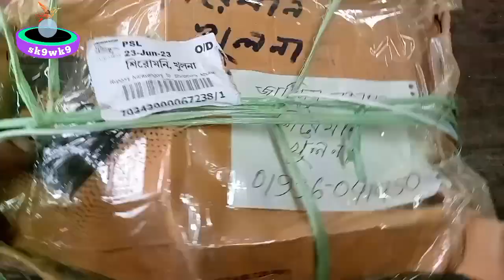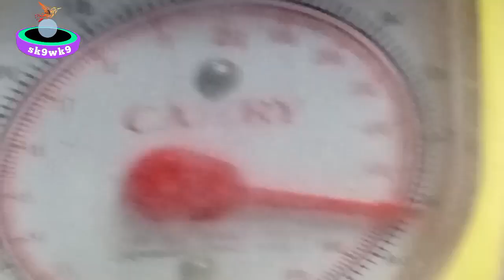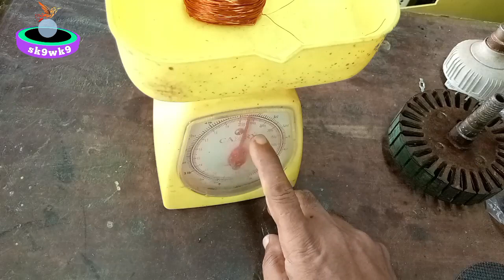Know the easy way to block the box coil of ceiling fan and how to get rid of the spirit#howtorepair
Assalamu Alaikum On behalf of sk9 wk9 welcome to my youtube channel I am Mohammad Zahid Hussain I do electrical and electronics device repair work I make videos to teach the work of new technicians I hope to watch my videos regularly new technicians can learn a lot so please subscribe my channel Thank you all for your support